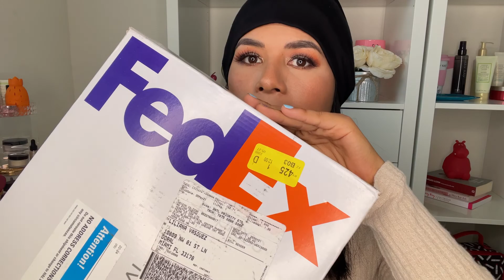YESSTYLE HAUL - Kbeauty - skincare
Hola chic@sssss , hoy les traigo un haul de Kbeauty , a mi me fascina el skincare coreano , así que me anime a pedir en la página de YESSTYLE  después mucho tiempo . Espero les guste  😉

Músico: LiQWYD